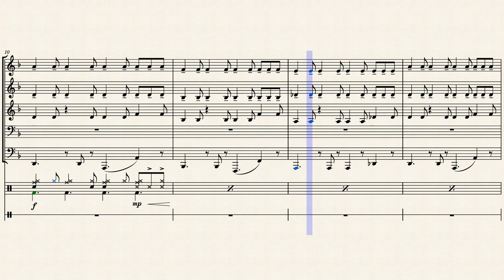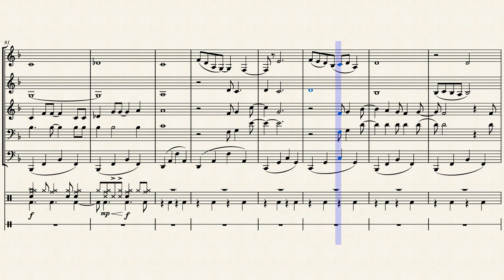Wolf In Sheep's Clothing - Brass Quintet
Felt like writing this

All rights to the original song go to Set It Off. If you're not them don't complain